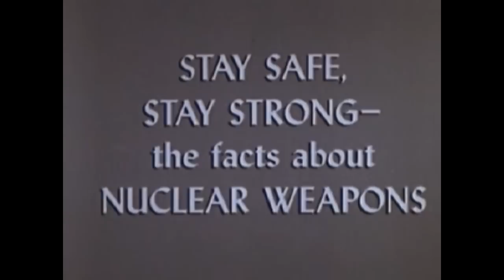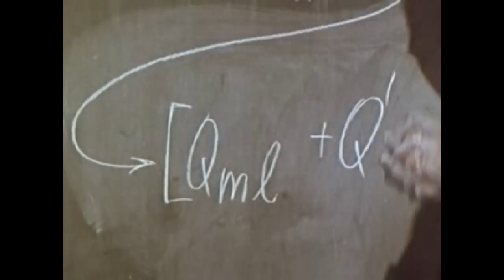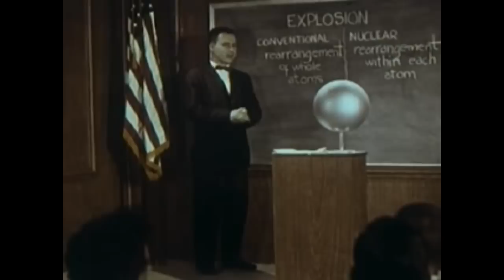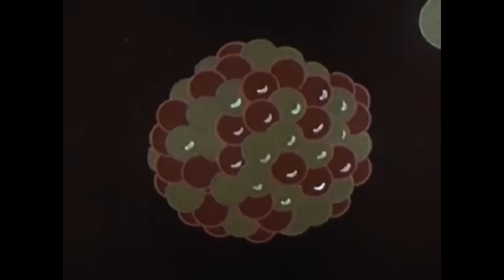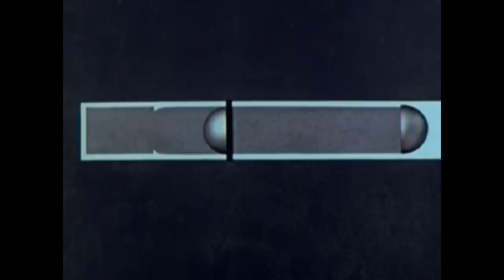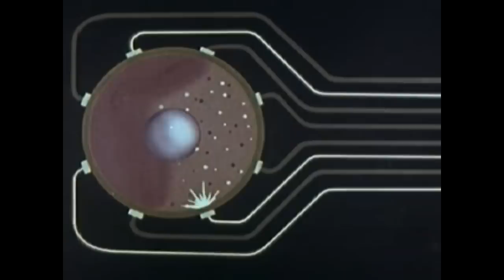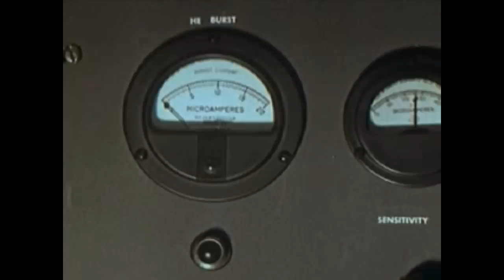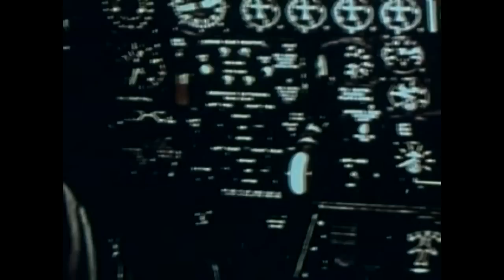Stay Safe, Stay Strong: The Facts About Nuclear Weapons (1960)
Re-upload to include audio as well as a higher resolution.

 An old film they used to show to U.S. Air Force members. Kind of like the work-safety videos that are shown by employers today, except this is regarding nuclear weaponry.